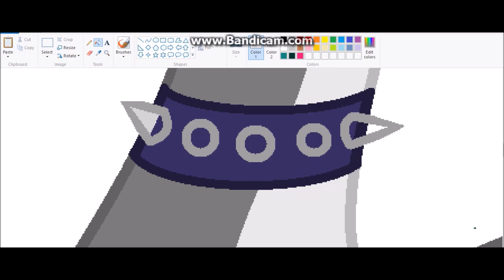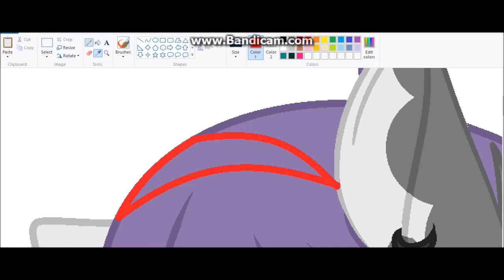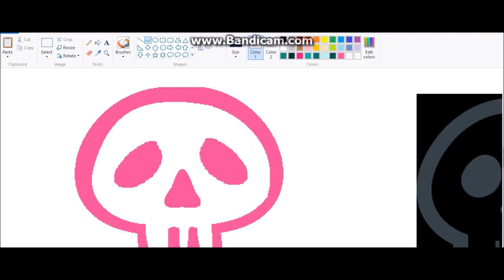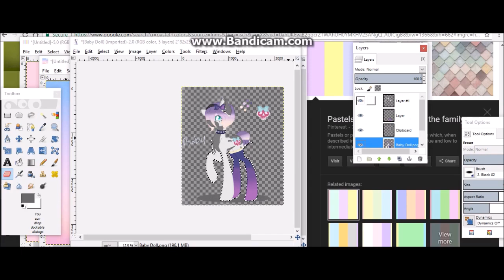Baby Doll Speedpaint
A custom Gamergal21 made me